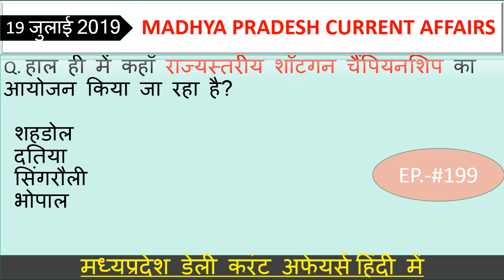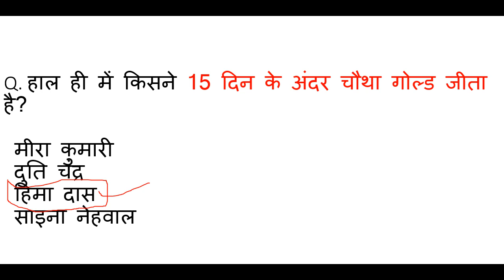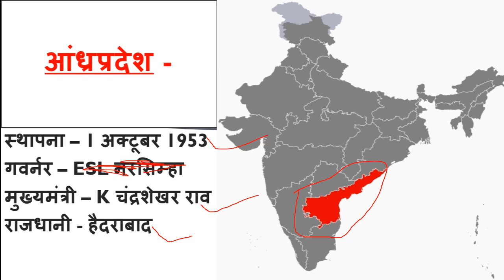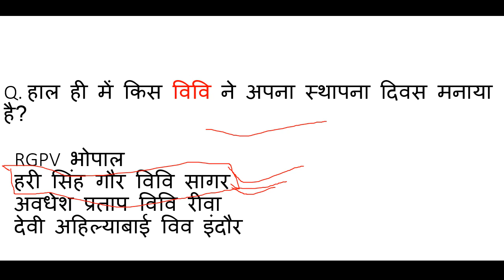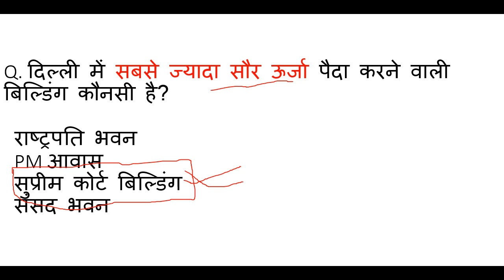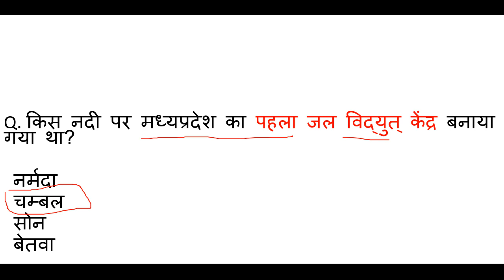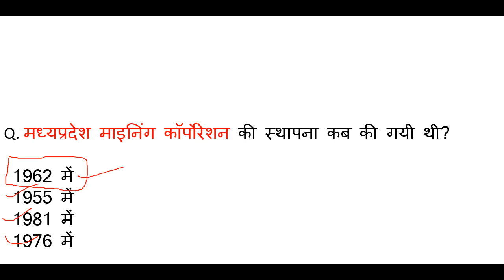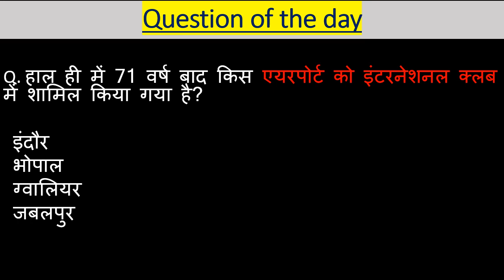Madhya Pradesh : Latest Current Affairs,Ep.- #199,MP Daily Current Affairs,mp current affairs 2019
this channel was given you a information about madhya pradesh and india and other knowladge about current affairs and some other things. jay hind jay madhya prades.
आज है 19 july ( जुलाई ) 2019 और जितने भी इम्पोर्टेन्ट questions बन सकेंगे सभी आप तक लेकर आये हैं। हमारी एक ओर सीरीज जो से रिलेटेड है बो देखना न भूलें उसमे हम आपको हर जिले के बारे में संपुर्ण जानकारी देंगे। और जितना हो सकेगा आपको हर जिले की छोटी से छोटी बात लेकर आएंगे । साथ ही आपको बता दूं कि मैं रोज GK & GS का एक एपिसोड लेके आते है जिसमे हम मध्यप्रदेश, भारत, साथ ही वर्ल्ड के बारे में रोचक जानकारी आप तक लेके आते है उनसे रिलेटेड फैक्ट्स भी अब तक लाने की कोशिश करते हैं। और वीडियो की बहुत ही ज्यादा शॉर्ट और स्वीट तरीके से पेश करते है ताकि आपका समय ज्यादा न लेते हुए अपनी बात आप तक पहुँचा सकूं। और अपना प्यार मेरे वीडियोस को देते रहिये मेरा सबसे बड़ा उद्देश्य यही है कि जो जानकारी आप तक पहुचे बहुत ही शुद्ध और सटीक हो ताकि आप कंफ्यूज न हो। आप मेरे वीडियोस की मदद से एग्जाम की तैयरी कर सकते हैं। और साथ ही आपके knowledge के लिए बहुत जरूरी है। और MADHYAPRADESH के बारे में कही भी इसी जानकारी किसी भी यूट्यूब चैनल पर नही मिलेगी क्योंकि मैं अपने वीडियोस में बताई जानकारी को रोज ही अपडेट के साथ आपके सामने पेश करता हूं आशा है आपको ये वीडियो पसंद आया होगा आप मेरे चैनल को सब्सक्राइब करें और videos को लाइक शेयर करना न भूलें।। हम आपको डेली करंट अफेयर्स के साथ साथ exams की भी तैयरी कर रहे है आप MPSI,MPPOLICE,SSC,MPGK,DAILYCURRENTAFFARIS,CURRENTAFFAIRS,MPPATWARI,MPSAMVIDA,MP के बारे में सईद पैड सकते ये क्वेश्चन आपके एसएमस के लिए बहुत इम्पोर्टेन्ट हैं।